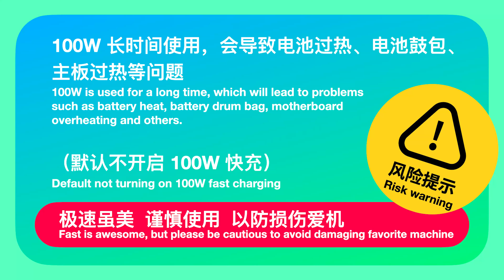《AYANEO 2 Charging Power Demostration》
AYANEO 2 & GEEK super benefit - support to 100W fast charge
Completely Different 6800U Handheld, AYANEO 2 & Super Power in Value, AYANEO GEEK